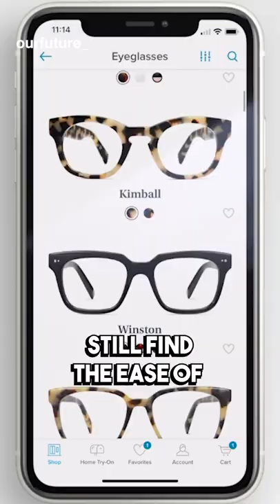Warby Parker's DTC Trend Followed By Away & Dollar Shave Club🤓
Here's How Warby Parker Invented DTC and Away, Dollar Shave Club, and More Followed in its Footsteps